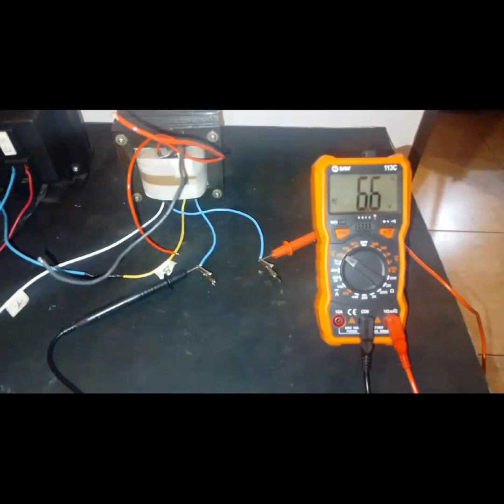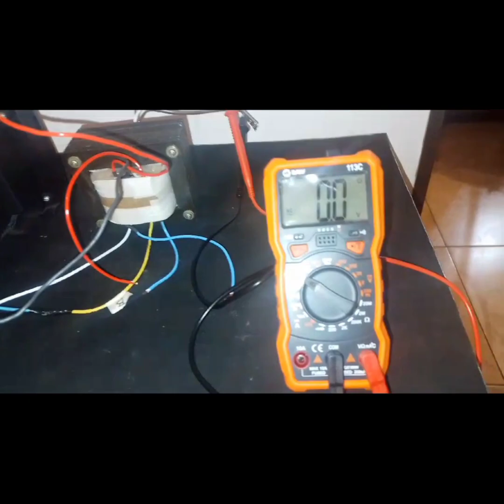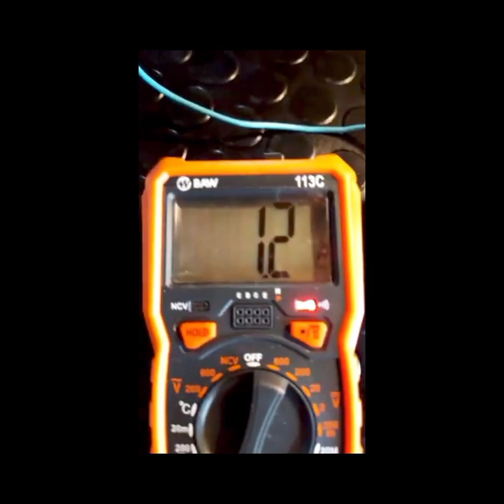como Miguel Alumno contruyo su transformador!!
Puedes seguirme en Instagram
También puedes mandarme wasap con tus dudas o consu
Grupo de face. Doctor audio vintage
Gracias